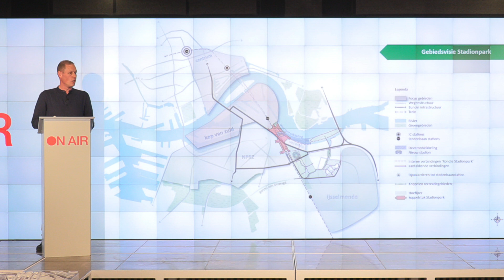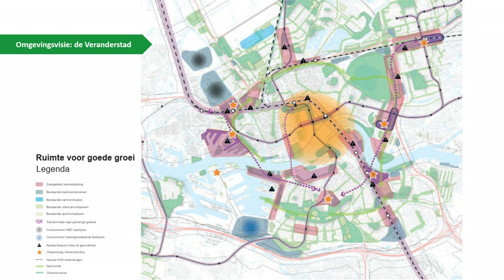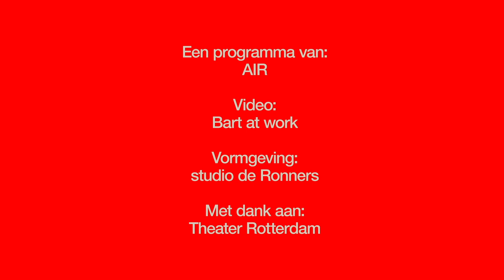Feyenoord City: stedelijke context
In aanvulling op de ON AIR lunchlezing over Feyenoord City brengt Maurice Boumans, stedenbouwkundige bij de gemeente Rotterdam, de bredere stedelijke ontwikkelopgave en gebiedsontwikkeling(en) in Zuid in verband met onder meer mobiliteitsknopen, de A-Z ontwikkeling van de Oostflank en de woningbouwopgave van de stad.

Over ON AIR Feyenoord City
Betrokken ontwerpers David Gianotten (OMA), Cees van der Veeken (LOLA Landscape Architects) en Maurice Boumans (gemeente Rotterdam) spreken over Feyenoord City en de rol van het nieuwe Feyenoord Stadion als belangrijke aanjager van deze gebiedsontwikkeling, die omliggende wijken, de Maas én de stad verbindt. ON AIR: Feyenoord City bekijk je op de AIR YouTube kanaal.

Omslagbeeld: Beauty & The Bit / OMA